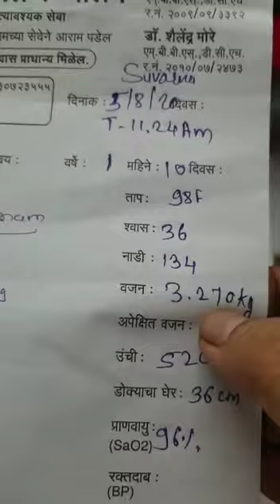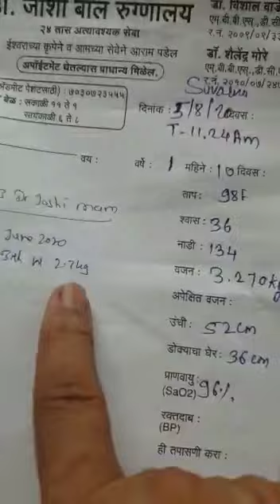नवजात मुलाची काळजी घरी कशी घ्यावी. लहान मुलांचे डॉ. हेमंत जोशी (विरार)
लहान मुलांमध्ये काही गोष्टी नैसर्गिक असतात. लहान मुलांचे डॉ. अर्चना हेमंत जोशी (विरार)